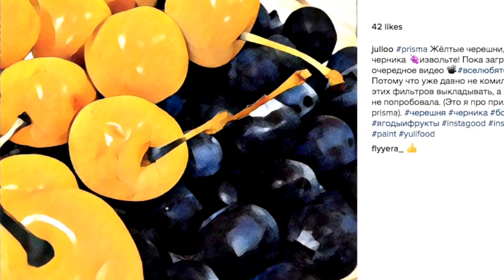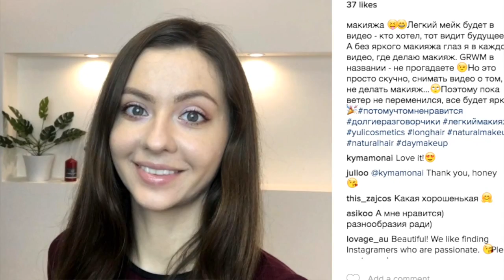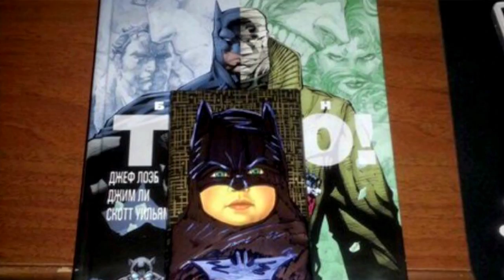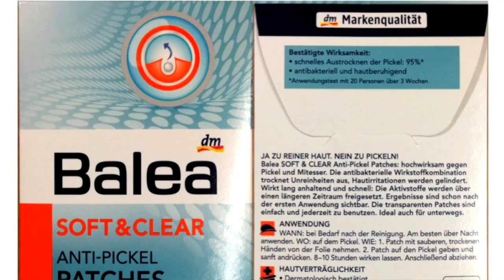ФИНАЛ ИГРЫ ПРЕСТОЛОВ, ГаЛаКтИчЕсКиЕ КОТЫ, ТРЕТИЙ ГЛАЗ | VlogNedelKa#41